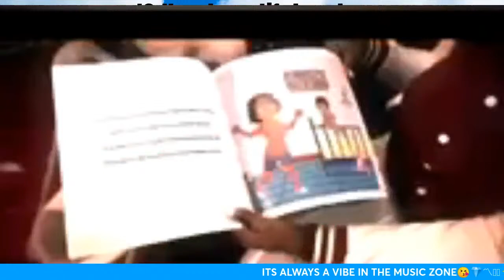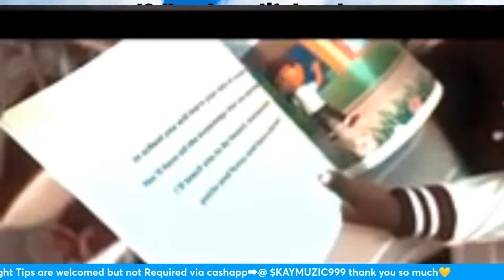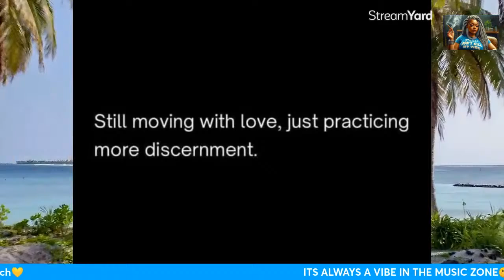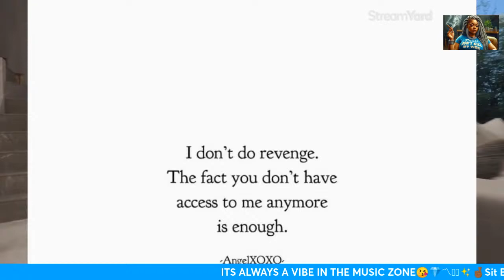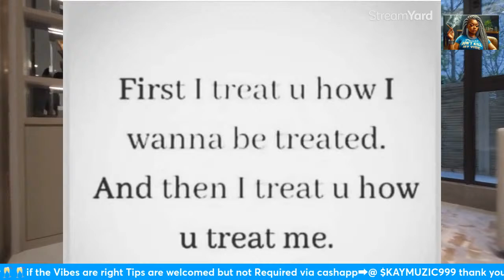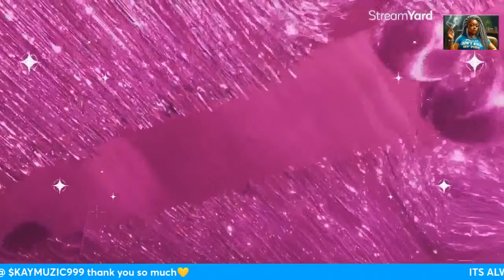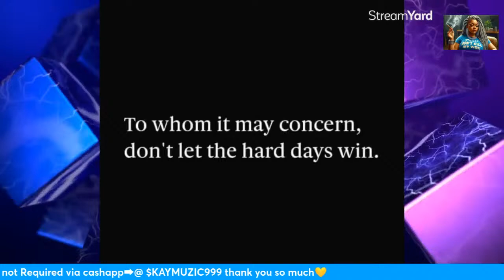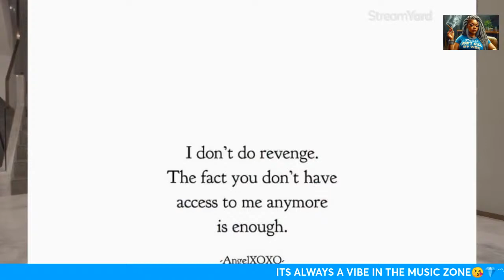MUSIC and VIBES with LADY K😘〽️